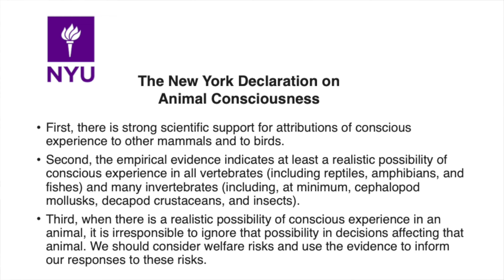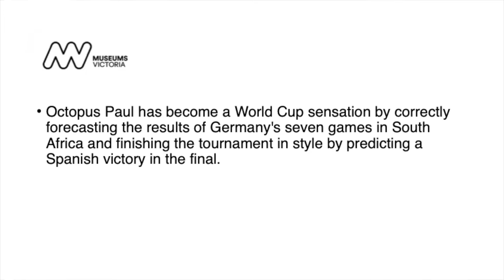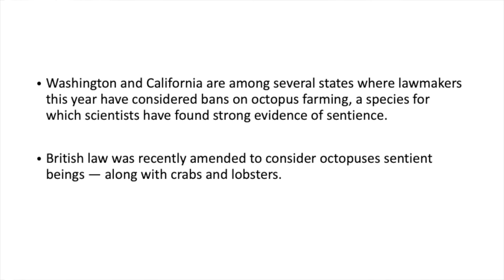Living in the Matrix of Consciousness | Schwartz Report Episode 31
We are living in an intricate web of consciousness that binds all living beings. From the complexities of the human psyche to the nuanced awareness found in nature, we examine the profound interconnectedness of sentient existence. Join us for a captivating exploration that transcends disciplines and delves into the essence of what it means to be conscious.